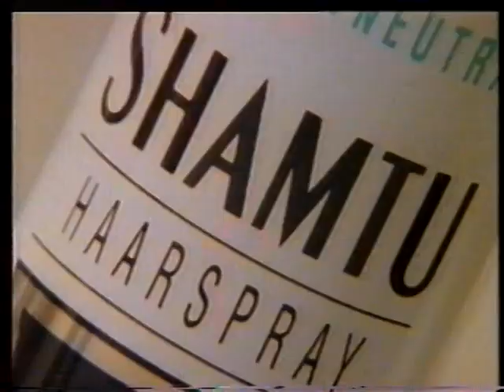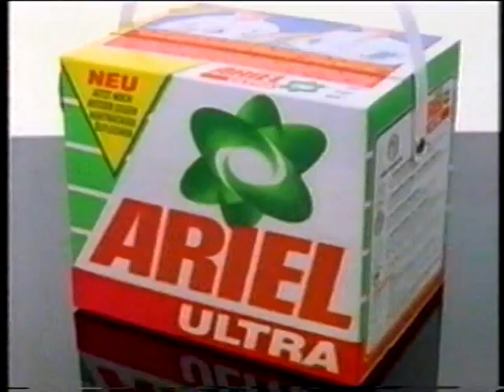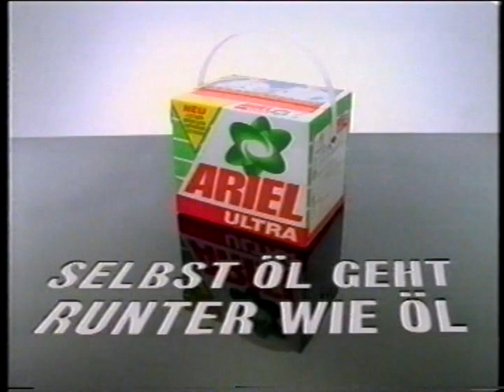Boris Becker vs. Andrej Cherkasov US Open 1993 1st round PART 6